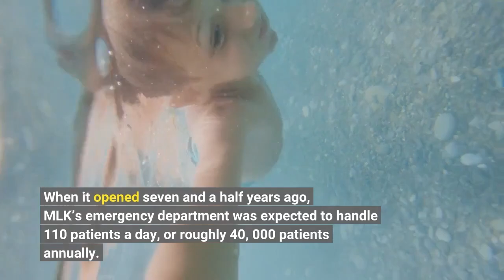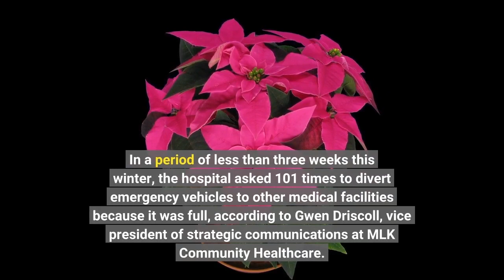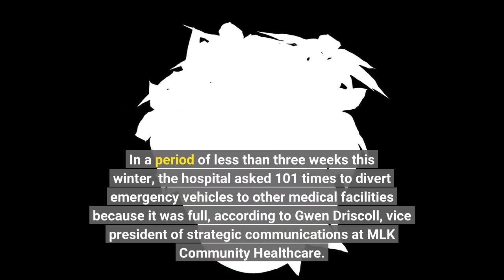'This can only go on so long.' Patients needing routine care pack MLK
In the emergency department at MLK Community Hospital, masked patients lay in wheeled stretchers lining the hallways. Others slumped in chairs where nurses attended to them. Amid the crush of people on a recent day in December, only the sickest or most severely injured got one of the 29 rooms. The rise of flu, RSV, COVID and other winter viruses has exacerbated overcrowding that existed even before the pandemic, hospital officials said — the result of stark shortages in medical care in a low-income South Los Angeles neighborhood where most residents are Black or Latino. Patients come to MLK’s emergency department with minor ailments they haven’t been able to get treated elsewhere, or more serious conditions that have become dire in the absence of care to prevent or manage them, said Dr. Elaine Batchlor, chief executive of MLK Community Healthcare. When it opened seven and a half years ago, MLK’s emergency department was expected to handle 110 patients a day, or roughly 40, 000 patients annually. Last year, more than 400 patients arrived on especially hectic days, for an annual total of more than 112, 000 patients. Earlier in the pandemic, the crowds at the emergency department had dissipated as some people stayed away. But now, as fears of catching COVID have lessened, the number of people seeking care at the emergency department has surged again, exceeding pre-pandemic levels, Batchlor said. As Batchlor walked through the emergency department, she gestured to an area full of chairs and cubicles. “This used to be the waiting room, but it is completely converted into treatment space, ” she said. In all, MLK has carved out more than 200 areas for patients to be treated, including the 29 traditional rooms and an unconventional range of spots in chairs, gurneys and under tents. Beds occupy what was once the gift shop. Ambulance bays hold tents for assessing and treating patients.“We kind of put patients everywhere we could, ” Batchlor said. Nurses try to keep their voices low when speaking to patients seated between dividers in an effort to respect privacy, competing with the sounds of crying children and coughing. In a period of less than three weeks this winter, the hospital asked 101 times to divert emergency vehicles to other medical facilities because it was full, according to Gwen Driscoll, vice president of strategic communications at MLK Community Healthcare. Many patients have chronic illnesses — such as diabetes and heart disease — that could be managed at a doctor’s office, but “there aren’t enough doctors and there isn’t enough access in the community, ” Batchlor said. About 40% of MLK’s emergency visits could have been handled in an outpatient clinic, the hospital has estimated. Dr. Oscar Casillas, MLK’s medical director of emergency medicine, said a pregnant woman recently came in needing an ultrasound because the clinic she had visited couldn’t provide it.